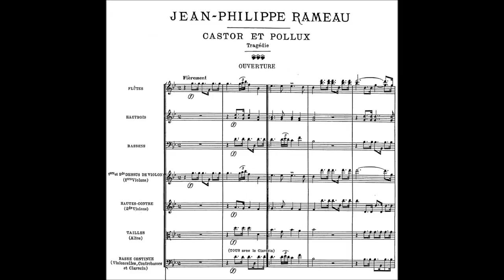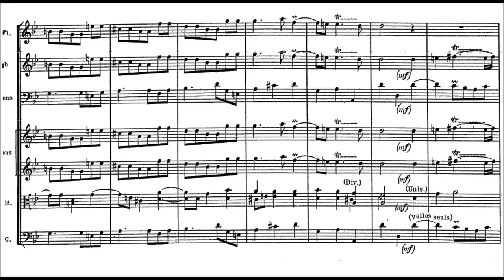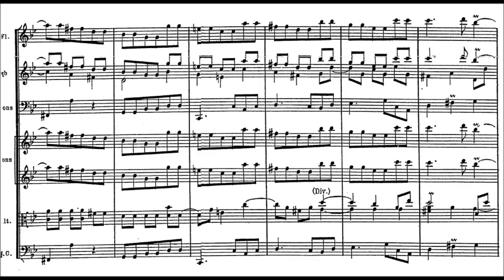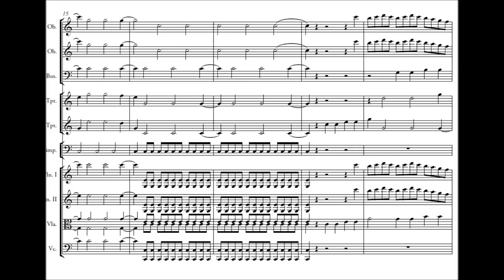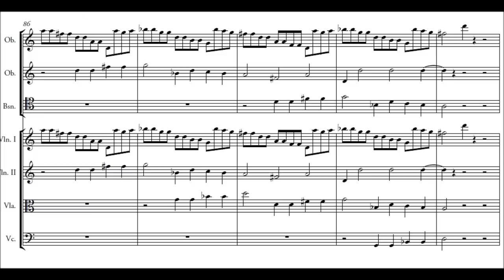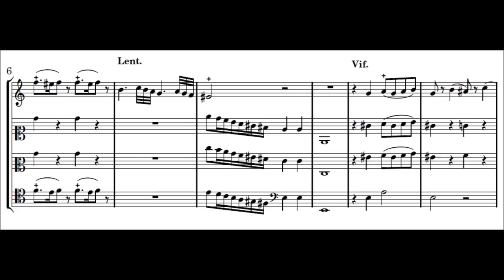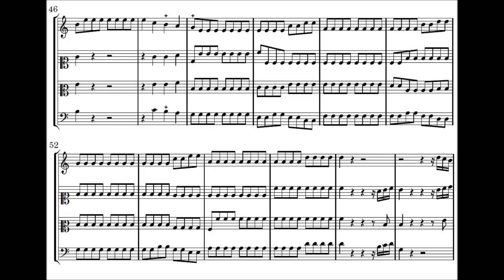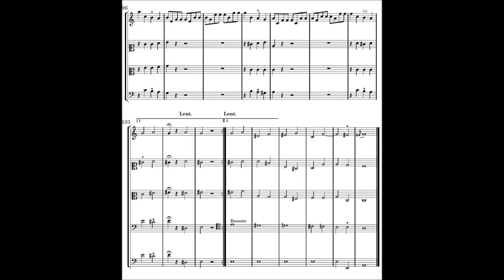Jean-Philippe Rameau - 3 Ouvertures: Castor et Pollux, Naïs & Platée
Jean-Philippe Rameau (25 September 1683 – 12 September 1764) was one of the most important French composers and music theorists of the 18th century. He replaced Jean-Baptiste Lully as the dominant composer of French opera and is also considered the leading French composer for the harpsichord of his time, alongside François Couperin.

Trois Ouvertures

1. Castor et Pollux (c. 1737)
2. Naïs (1749) (4:25)
3. Platée (1745) (8:18)

Les Talens Lyriques conducted by Christophe Rousset